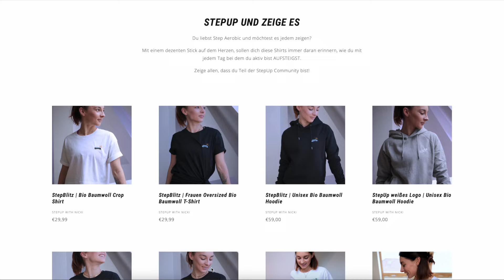Cardio Step - Step Aerobic für Beginner | Vertical Step Einsteiger | Calorie Burn | 125bpm | 30 Min.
// Vor dem Training Rücksprache mit dem Arzt halten/ Training auf eigene Gefahr//

werbung
ONLINE EDUCATION

STEPUP CREW
Du möchtest Teil der StepUp Crew werden?

SPENDEN
Wenn dir das Training gefallen hat, würde ich mich über deine Unterstützung freuen. Klicke auf diesen Link und du kannst dalassen, wieviel du möchtest. Ob nur 1€ oder 6€ ganz egal. Gerne kannst du erst ein paar Workouts mitmachen.
Vielen Dank:))

SPORTKLEIDUNG
COULERFULSTANDARDS
Spare 10% mit dem Code STEPUPWNICKICS

Schuhe oder

FOTO
Portrait Objektiv
Weitwinkel Objektiv
ND - Filter

TON
Rode Mikro
Rode Mikro Kabel

LICHT
Gordox Videoleuchte

TIME STAMPS
00:08 Intro
1:00 Step Cardio
25:00 Finale
29:30 Outro

Hauptberufliche Personal Trainerin und Groupefitness Trainerin aus Stuttgart
Studium: Bachelor in Fitnessökonomie

Schon mit 5 Jahren begeisterte ich mich für den Sport. Mit Jazz Dance angefangen über Leichtathletik, Tennis oder auch Tischtennis begann ich mit 13 Jahren beim Inline- Speedskating meine Leistungssport Karriere. Es kam nie ein anderer Berufszweig für mich in Fragen, weshalb ich 2014 meinen Bachelor in Fitnessökonomie beendete.

Die Faszination was man mit gezieltem Training und Spaß an der Sache alles erreichen kann und die Erfahrung sowohl als Sportler, als auch als Trainer, kann ich in meinem Traumjob als Personal Trainerin und Kursleiterin weitergeben.

MUSIK
Mixed by Seamless.Electronic.Broadcast